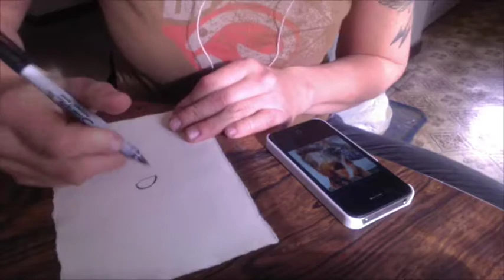You're SO HeartFULL, Chap the Cattle Dog!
This pet portrait was commissioned by a group of teammates as a gift for their coach. What a great idea, right?!  Here's hoping he enjoys this dedication to his precious fur-kid!